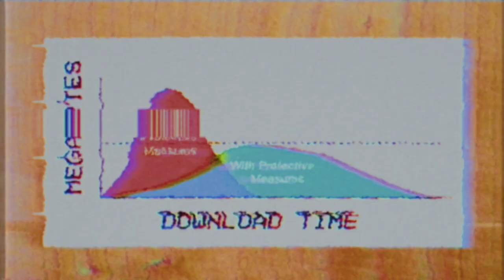73rd Communique of the CPSUZOeD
Soviet Unterzoegersdorf is the last existing satellite republic of the USSR. The country does not maintain any diplomatic relations with the surrounding European Union stronghold. The ambassador of Soviet Unterzögersdorf, His Excellency Commissioner Nikita P. Chrusov, is responding to the global 2019-nCoV outbreak. Listen!

Originally recorded for Der Standard Corona-Stage, May 2020: derstandard.at/jetzt/livebericht/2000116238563/